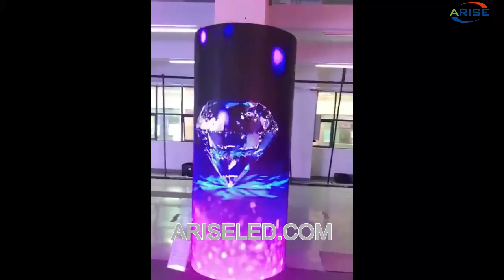SMD P2 P2.5 P3 P4 P5 Soft Module Use Indoor LED Display For Led Video Wall Panel In Supermarket And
SMD P2 P2.5 P3 P4 P5 Soft Module Use Indoor LED Display For Led Video Wall Panel In Supermarket And Plaza,Cylinder Indoor soft module Flexible LED Video Wall display Round Led Display screen,SMD P2 P2.5 P3 P4 P5 Софт модул Използвайте вътрешен LED дисплей за Led видео стенен панел в супермаркет и плаза, цилиндър вътрешен мек модул Гъвкав LED видео дисплей стенна кръгла LED екран,SMD P2 P2.5 P3 P4 P5ソフトモジュールは、スーパーマーケットやプラザのLEDビデオウォールパネル、シリンダー屋内ソフトモジュール用の屋内LEDディスプレイを使用します,SMD P2 P2.5 P3 P4 P5 โมดูลอ่อนใช้จอแสดงผล LED ในร่มสำหรับนำวิดีโอผนังแผงในซูเปอร์มาร์เก็ตและพลาซ่า, กระบอกในร่มโมดูลอ่อนยืดหยุ่น LED ผนังวิดีโอแสดงรอบหน้าจอแสดงผล Led

Skype: ariseled;
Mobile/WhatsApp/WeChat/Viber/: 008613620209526